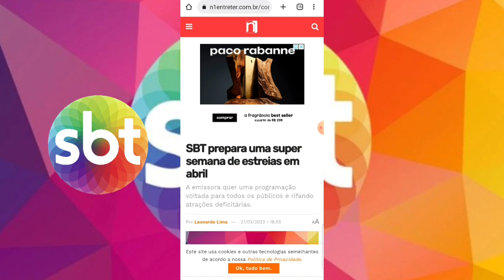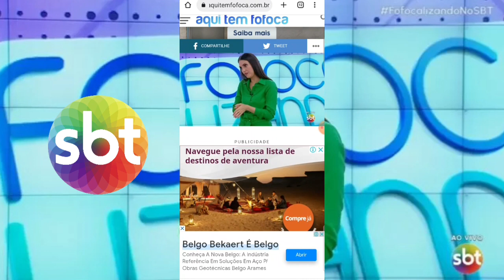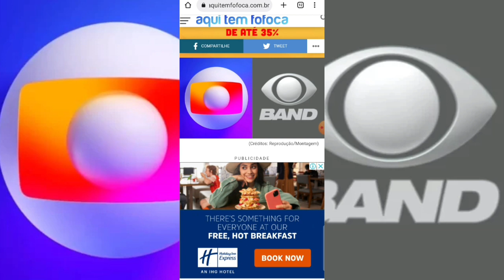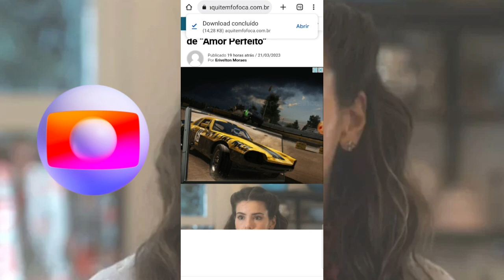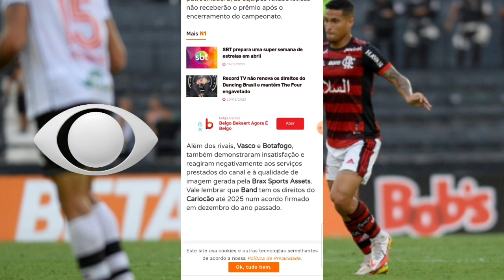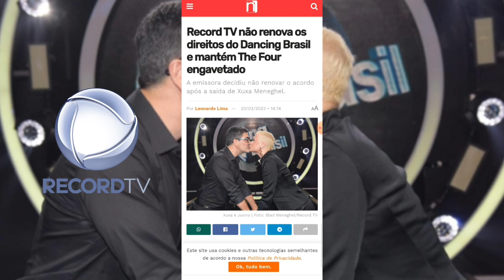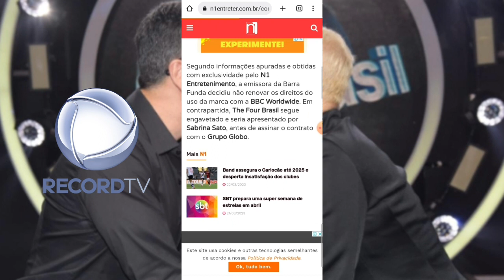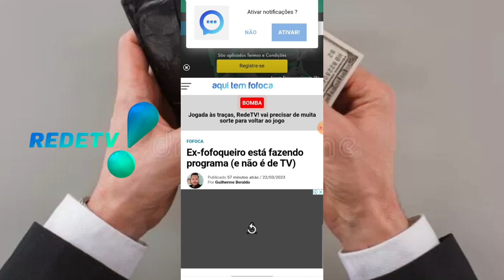GF: 💣💥 SBT Vai Acabar Com O "Sábado Animado" em Breve e Por Maratona de 06hs do "Primeiro Impacto"!!